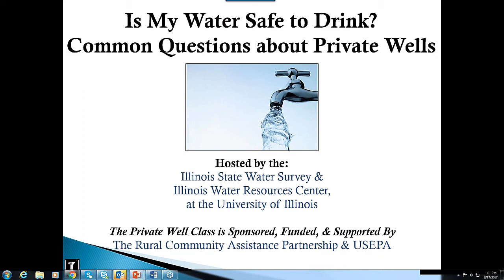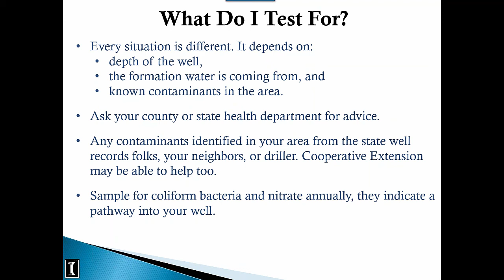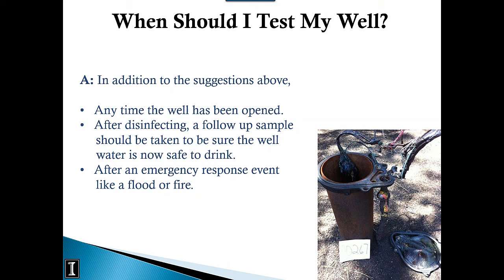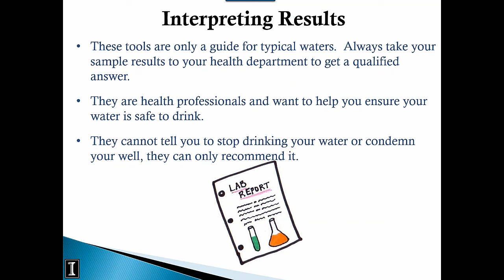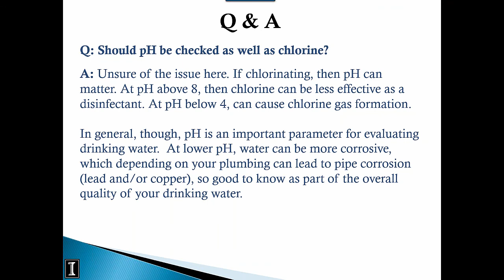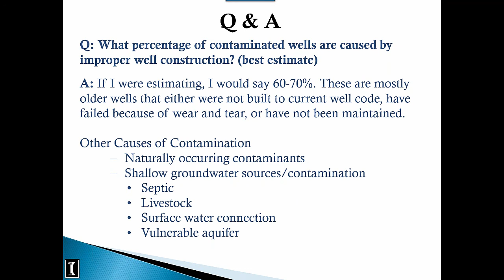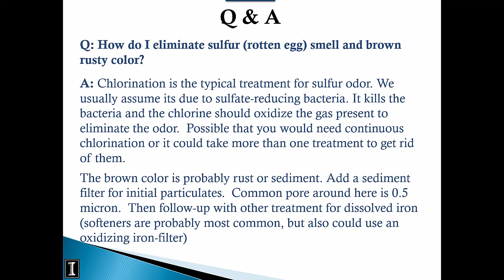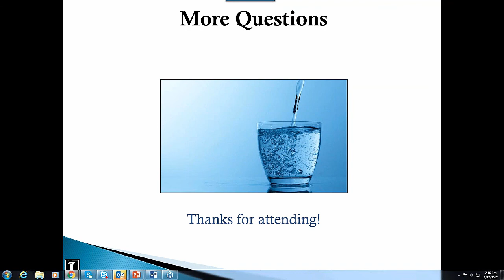Is My Water Safe to Drink? - August 17, 2017